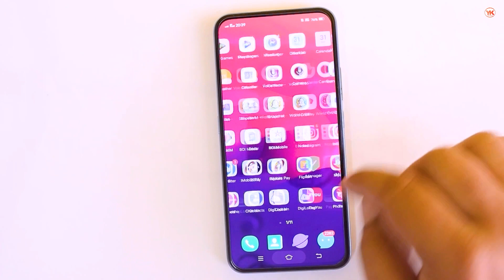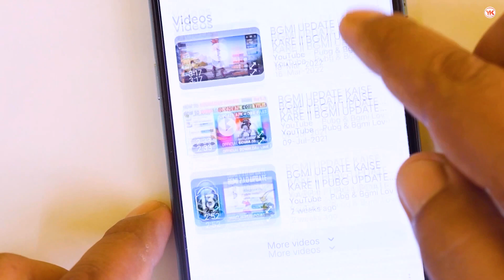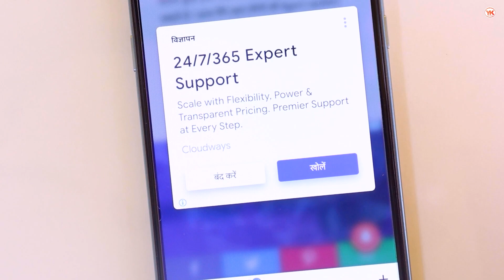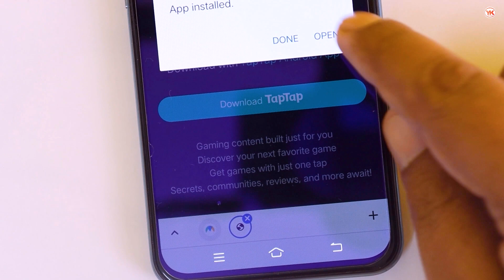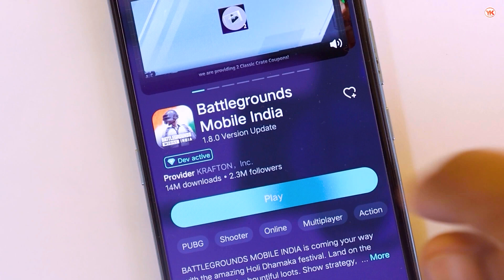Bgmi Download Kaise Kare ! How To Download Bgmi After Ban ! Bgmi Download Link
Cover Topic :-

1) bgmi download kaise kare
2) bgmi download kaise karen
3) how to download bgmi
4) how to download bgmi after ban
5) how to download bgmi after ban in india
6) bgmi download,bgmi kaise download kare
7) bgmi play store se kaise download karen after ban in india